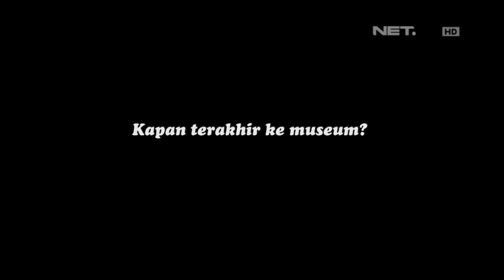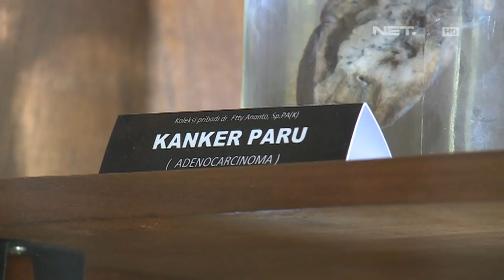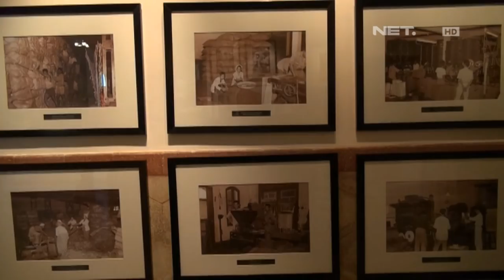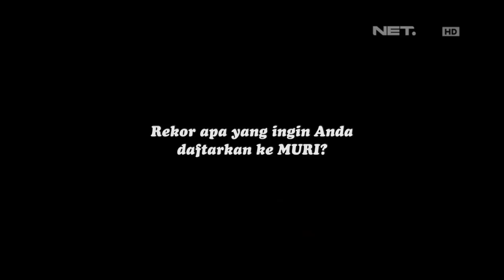Satu Indonesia - Jaya Suprana